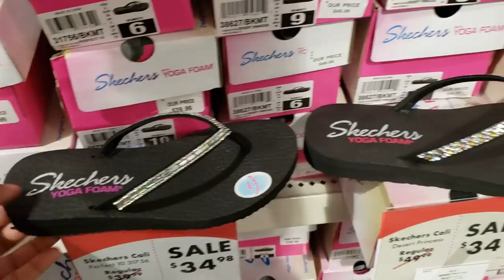SHOE CARNIVAL *SALE BUY ONE GET ONE HALF OFF * SHOP WITH ME MAY 2019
My first time in this store. They do have SALES!! we love them buy one get one half off . You can find them online . Here is a quick walk through, Sorry I didn't show the men or kids much. When it's really crowded I don't like to bother people who are shopping and looking. Thank you so much for understanding.  Have a great day or night. Have a great weekend PLEASE BE SAFE AND BUCKLE UP!

This is a shopping channel, shop with me , look with me. Stores I visit are tj maxx, marshalls, homegoods, Walmart, target, macys, dillards, Home décor is one of my favorites but in the summer it gets so hard. Stores don't really get new inventory on furniture or décor, Kitchen I love , kitchenware. Discount shopping at Ross dress for less. Shoe walk throughs. Men's clothing and more. I do not always buy. I know people think because you post on youtube . You need to do hauls. I know people are used to people saying shopping spree, no budget shopping etc.. I am not like that. I do have a budget lol. I am on a debt free , moving journey, If I do buy most likely going to be a facemask or any jeans I find on clearance!! Thanks for joining me on these store adventures. Hopefully this gives you ideas on what you can find. Each store is different .